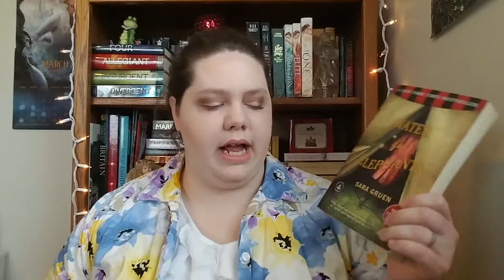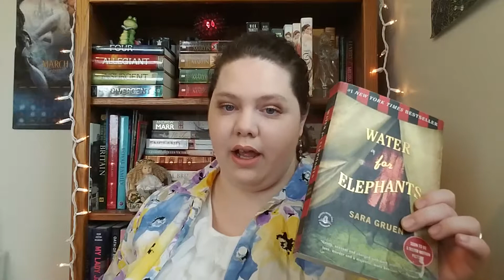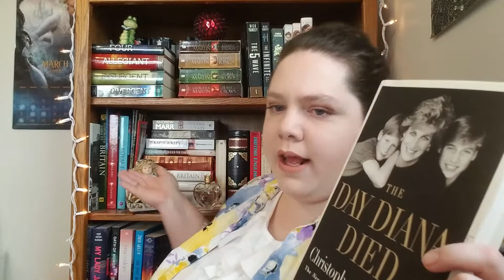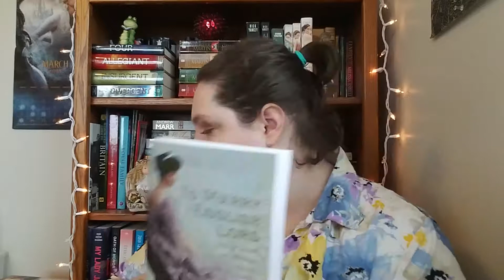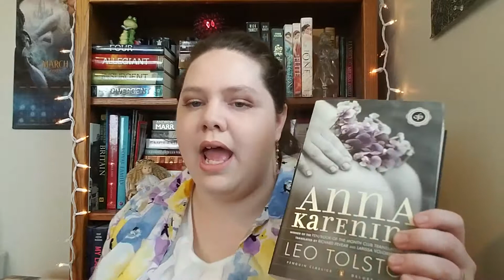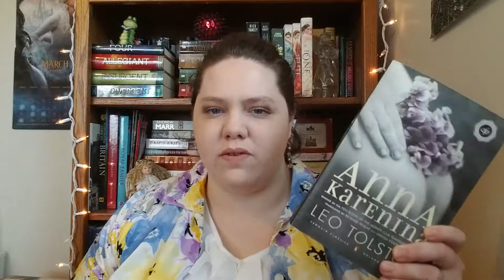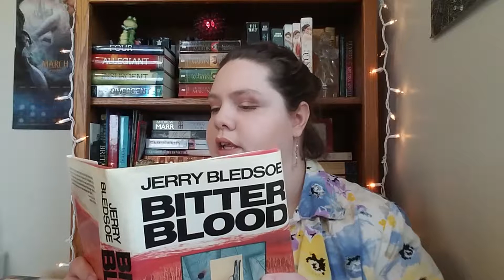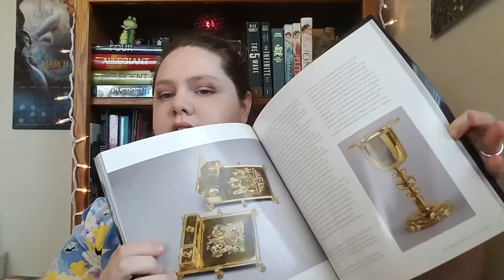Recent Book Haul!!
This will probably be my last book haul for a while! So I hope yall enjoy!!
Love,
Lauren